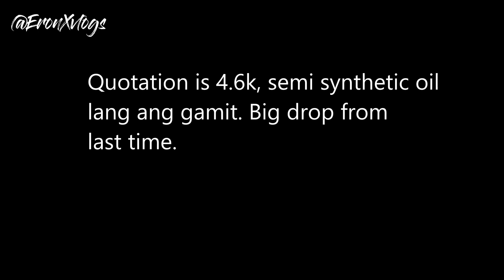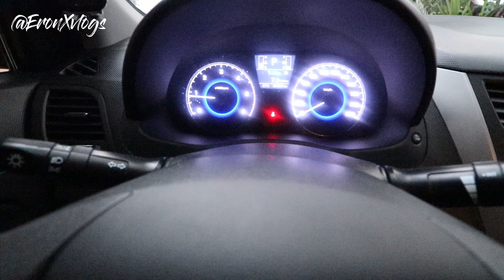How much is the 25k PMS of our Hyundai Accent? | Vlog 008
Magkano nga ba ang nabayaran namin sa Preventive Maintenance and Service sa Hyundai Tagbilaran for 25,000 KM - Hyundai Accent 2016?

Sorry medyo walang energy, masakit tiyan ko hahaha.